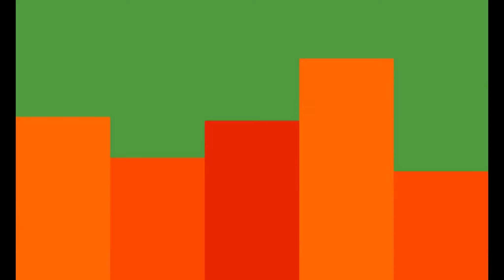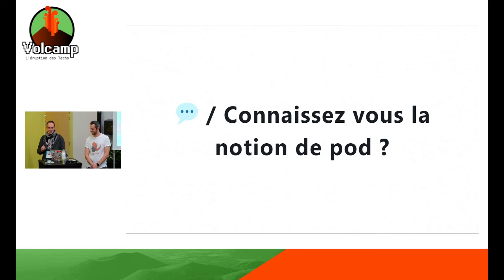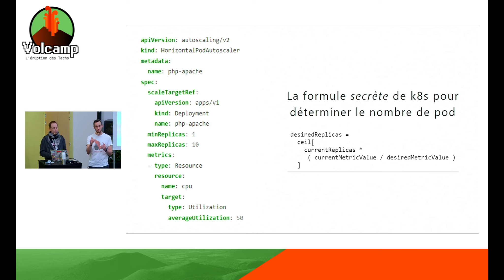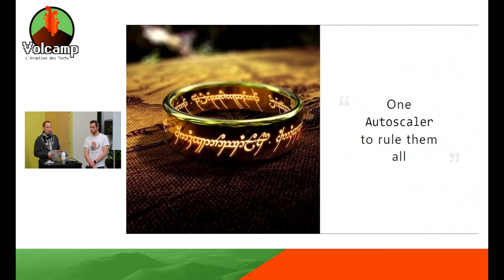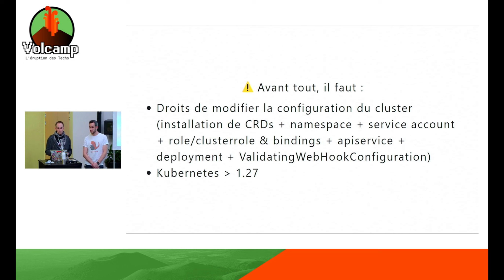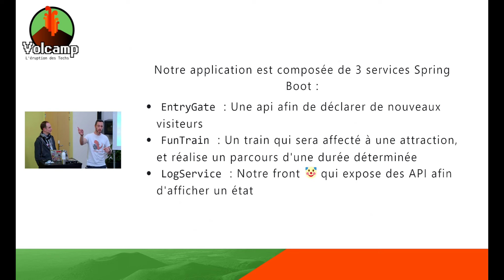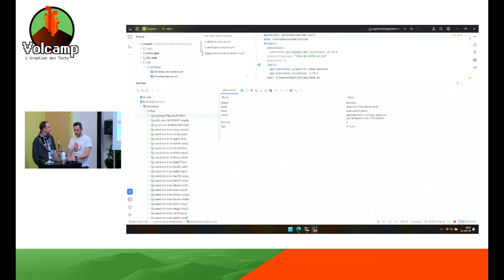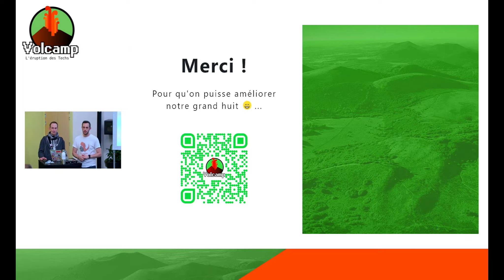Kubernetes + Event Driven Autoscaling = Comment garder votre cool pendant les heures de pointe !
11/10/2024 : 15h45 - 16h30 |  Showroom |  Romain Pigeyre, Samuel Morel

Chez BforBank, on sort du plus gros refactoring de notre histoire… Et ça ne concernait pas le code. En l’espace d’un an, nous sommes passés Dans un monde où les applications et les services doivent être hautement disponibles et performants, la gestion efficace des ressources est cruciale. Kubernetes, en tant que plateforme de gestion de conteneurs, offre des fonctionnalités robustes pour gérer ces défis.

L’une de ces fonctionnalités est le scaling automatique. Mais quel scaling utiliser ? Horizontal Pod Scaling (basée sur des metics CPU et/ou RAM) ou Kubernetes Event Driven Autoscaling (basé sur des évènements)

Dans cette conférence, nous plongerons dans le cœur du dynamic scaling de Kubernetes. Nous explorerons comment il permet aux applications de répondre de manière flexible aux variations de la demande, en augmentant ou en diminuant les ressources en fonction des besoins. Nous discuterons également de la manière dont cette fonctionnalité peut être utilisée pour optimiser l’utilisation des ressources, améliorer les performances et réduire les coûts.

Nous aborderons des sujets tels que :

Les principes fondamentaux du scaling
Comment configurer et utiliser l’auto scaling
Quand utiliser quel type de scaling (KEDA vs HPA)
Des exemples concrets d’event based scaling
Rejoignez-nous pour cette session technique approfondie et découvrez comment vous pouvez tirer parti du “Dynamic Event Scaling” de Kubernetes pour faire passer vos applications et services au niveau supérieur 🚀

 Conférence
 DevOps & Cloud